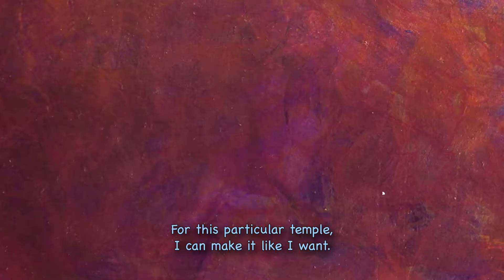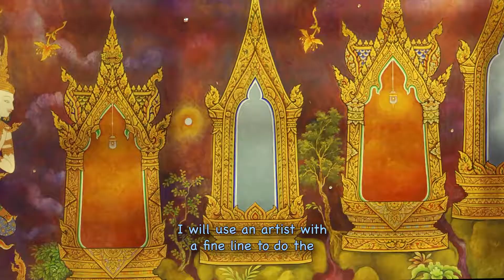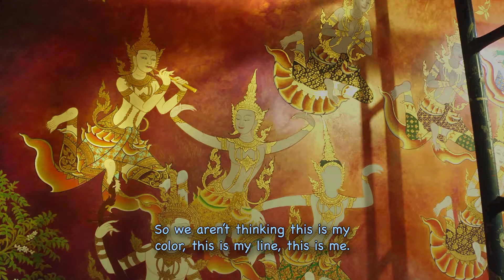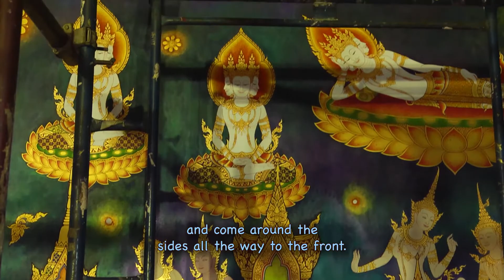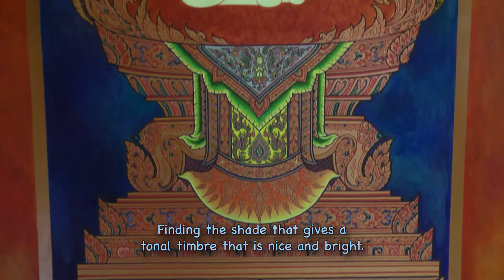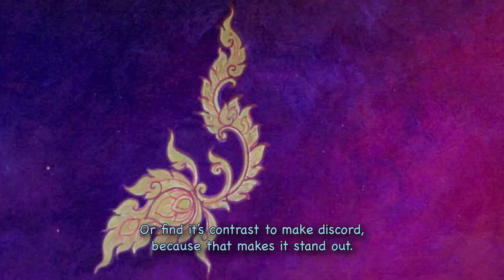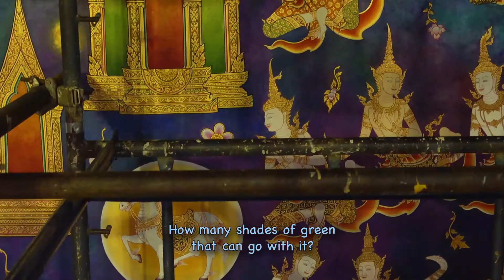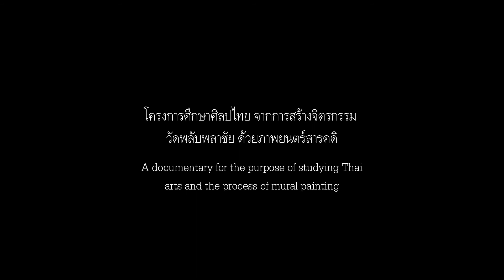Line, Color & the Whole Story (boosted audio)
Thai mural painting has many styles and concepts. Wat Phlapphla Chai is a temple in Bangkok.